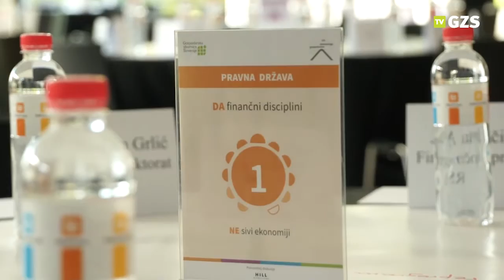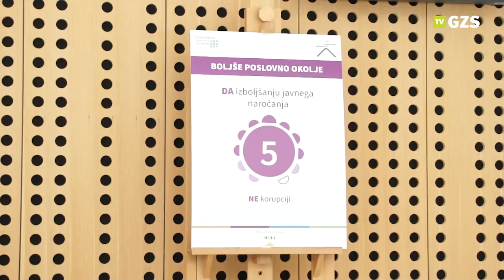9. Vrh slovenskega gospodarstva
Gospodarska zbornica Slovenije je 14. oktobra 2014 na Brdu pri Kranju organizirala 9. Vrh slovenskega gospodarstva, ki se ga je udeležilo več kot 400 udeležencev iz gospodarstva, stroke in politike. Tokratni Vrh je k aktivni razpravi privabil največ razpravljavcev, saj so udeleženci na 12 tematskih omizjih razpravljali o prednostnih rešitvah, ki bi jih morala Vlada RS čim prej uresničiti. Več